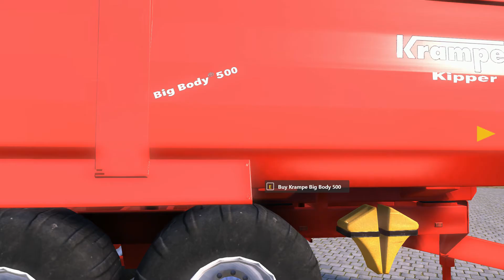Farmer's Dynasty Day Two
Today we will work on fixing up the farm Here on Farmers Dynasty

Buddy1927 Gaming Gear

FARMER’S DYNASTY offers a totally new gaming experience by mixing elements of a life simulation with role-playing elements and a classical farming simulation game.

Remember the good old days visiting your grandfathers farm? The time when you were sitting on your grandfather's tractor together with him driving around and working on your fields? You are back on your farm now. The past years have been full of work for you in the city but you never forgot the good old times. The dream always lived in you: to rebuild your grandfather's farm and start your own dynasty - let the dream come true!

    Live - Build – Farm: Enjoy a unique mix of farming, constructing and life simulation that takes you to the countryside and holds plenty of challenging gameplay in stock!
    Repair and renovate your farm: Repair roofs, stables and sheds, renovate facades and decorate the interiors of your house to your own taste.
    Interact with the extensive open world and collect social points: Be open for new acquaintances - helpfulness and friendliness pay off – and sooner or later you will find your partner for live and maybe even have kids!
    Complete challenging quests in your environment and enjoy the country life in its full splendor with all its facets, e.g., on a camp fire or while fishing.
    Take control of agricultural machinery and tractors: Whether old or new - it's up to you and your farming and economic skills whether you have old and rusty or super modern equipment to work your fields and earn your daily bread with.
    Enjoy the bird's eye view of your farm: your drone provides incredible views of the scenery!
    Plant, care for and harvest vegetables, take care of your animals and sell your products: Whether in the stables, on the fields or in the greenhouse – there is a lot to do, so let’s get going!